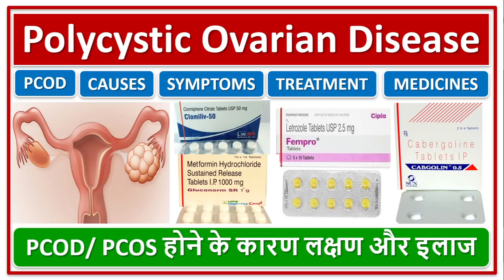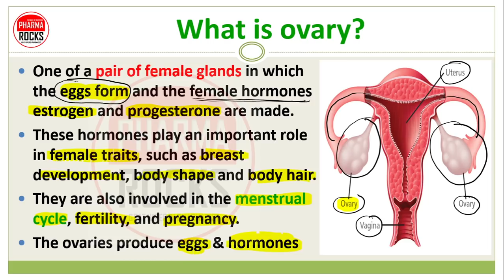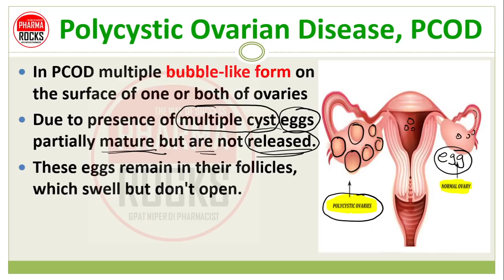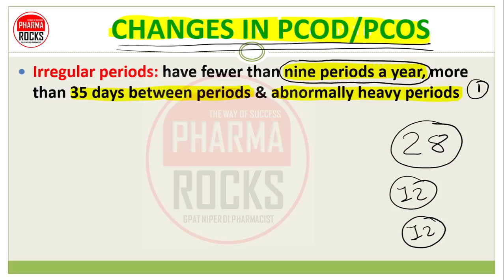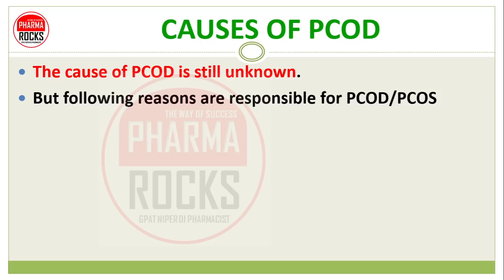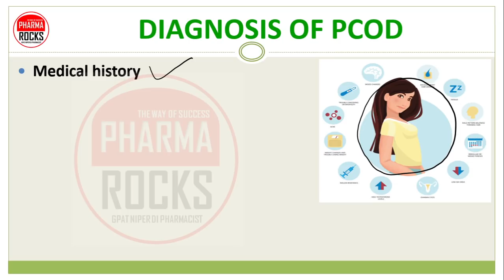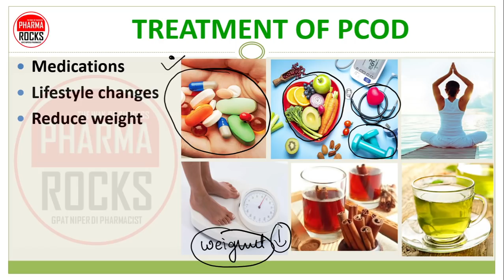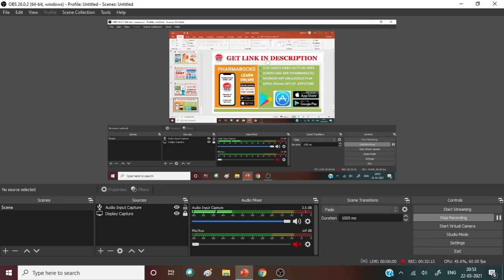POLYCYSTIC OVARIAN DISEASE, PCOD होने के कारण लक्षण और इलाज, CAUSES, SYMPTOMS, TREATMENT, MEDICINES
CAUSES OF POLYCYSTIC OVARIAN DISEASE,
SIGN AND SYMPTOMS OF POLYCYSTIC OVARIAN DISEASE,
MEDICINE OF POLYCYSTIC OVARIAN DISEASE,
TREATMENTS OF POLYCYSTIC OVARIAN DISEASE,

ASSISTANT PROFESSOR
FOUNDER PHARMAROCKS
PHD SCOLAR (GTU AHMEDABAD)

📚 STUDY MATERIAL
👨🏼‍🏫 VIDEO LECTURE
📊 TEST SERIES

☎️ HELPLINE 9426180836